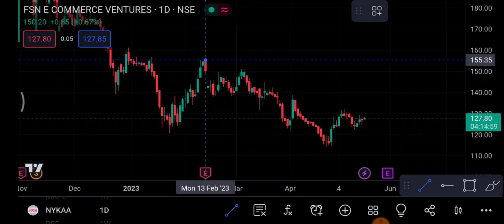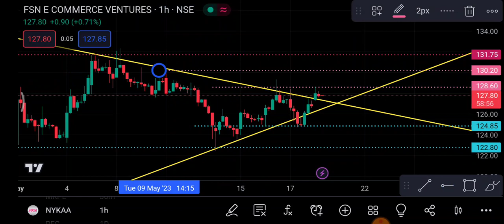Nykaa Share 19 May | Nykaa Share latest news | Nykaa Share price today news